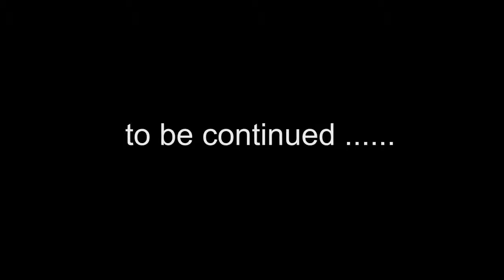Pistrix Co.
The Demo video of pistrix Explorer team (MATE rov competition '15)